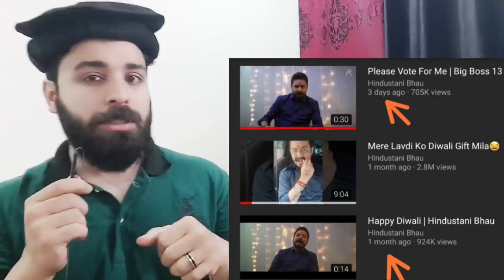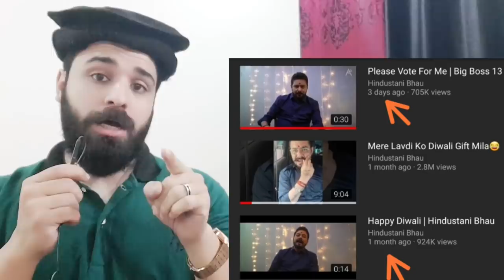EXPOSED BIGG BOSS 13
LETS BE FRIENDS ON SOCIAL MEDIA!
- BIGO           doct0rturki
- 2ND YOUTUBE CHANNEL